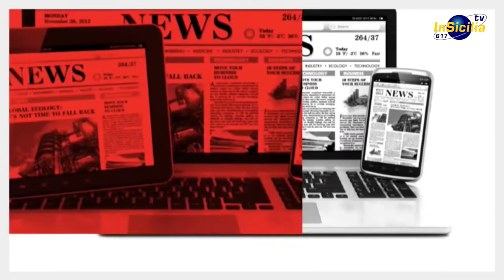FATTI E OPINIONI con FRANCESCO PIRA sociologo, saggista, giornalista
La pandemia dell'informazione nella faticosa 'social esistenza quotidiana'.
Il sociologo Pira, analista di fake news, spiega 'PIRAterie 2 La vendetta'

Francesco Pira, sociologo, saggista e giornalista, professore associato di sociologia dei processi comunicativi e culturali dell'Università di Messina, ospite della rubrica Fatti&Opinioni - nella puntata in onda ieri, alle 20.30, con replica alle 23.30 e oggi alle 14.30 - parla della sua ultima pubblicazione 'PIRAterie 2, La venedetta', posando il suo sguardo critico sulla realtà dell'essere, del comunicare e del relazionarsi nell'era dei 'socialdipendenza'.
Rispondendo alle domande di Angelo Di Natale, Pira, tra i maggiori e più attenti analisti di fake news, analizza il fenomeno anche in relazizone alla pandemia; affronta il disagio sociale, soprattutto giovanile; si sofferma anche sulla recente strage di Licata - sua città natale - in cui un uomo, spinto da un movente di piccoli interessi economici nei contrasti per l'eredità, ha ucciso il fratello, la cognata e i due figli della coppia; racconta infine l'esperienza appena conclusa di un corso per docenti nell'istituto scolastico Marconi di Vittoria.
'Fatti&Opinioni', rubrica d'informazione e d'approfondimento di 'In Sicilia Tv' (emittente a diffusione regionale, visibile sul canale 617 del digitale terrestre), a cura della testata giornalistica 'In Sicilia Report' diretta da Angelo Di Natale, va in onda ogni sera alle 20.30, con replica alle 23.30 e, il giorno dopo, alle 14.30.